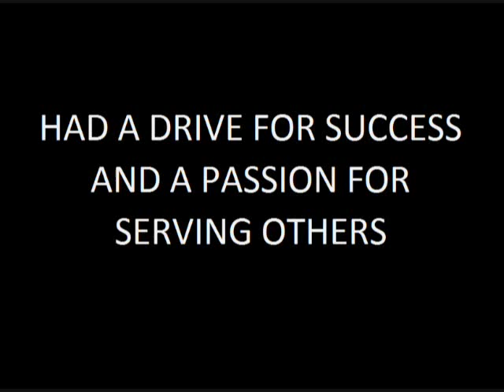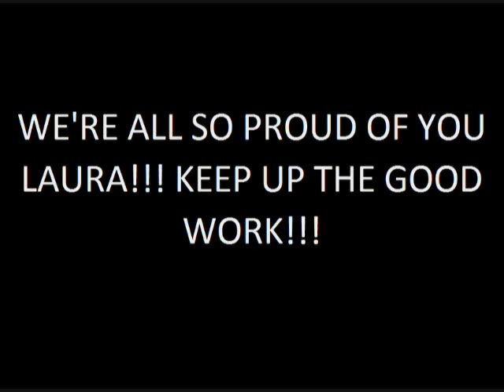Miss America 2012 Laura Kaeppeler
A tribute video to our 2012 Miss America: Laura Kaeppeler.  Includes clips from pageant, photos from travels this year, and music "Make it last forever" by Taio Cruz.